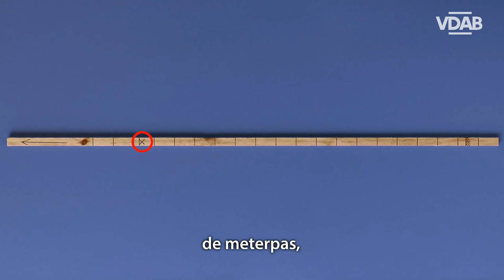De maatlat maken